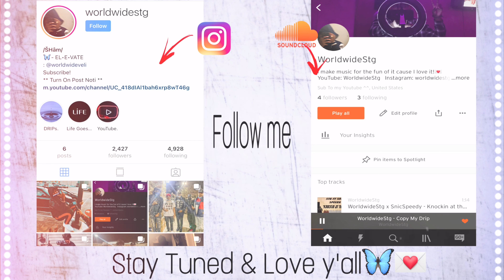I PUT 2 FREAKS ON A BLIND DATE & THIS HAPPENED! 🥵 | (THEY KISSED)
Always remember SUPPORT IS FREE!
Also VIDEO IDEAS!

Jabria: Snapchat: s0.thatsbrii

Love All My Tru Fans & Supporters🤟🏾💕

 SUPREME Backpack!!!
SUPREME Fanny Packs!!!